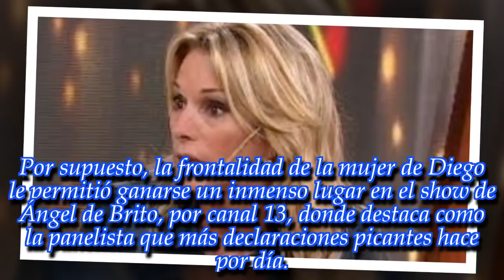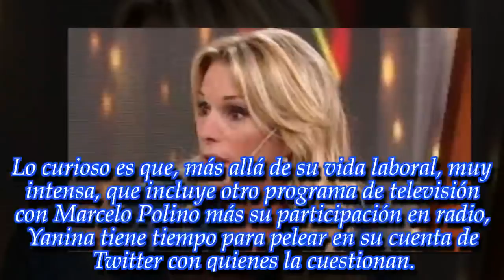¡Yanina Latorre perdió la paciencia y no se guardó nada! ¡Mirá todo lo que dijo!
La panelista estrella de Ángel de Brito siempre fue una mujer frontal pero esta vez sorprendió a todos con su gran enojo.